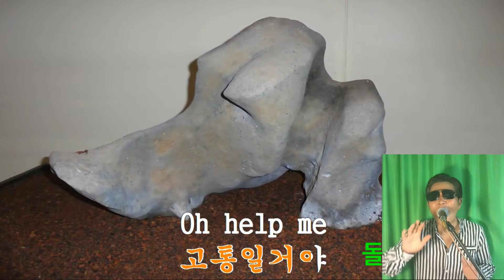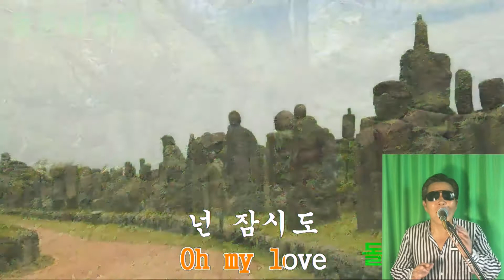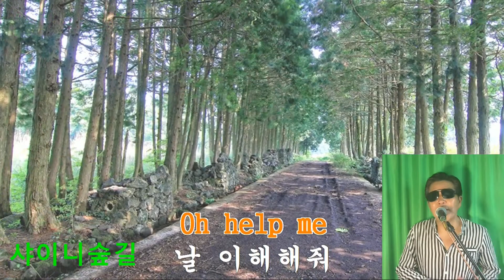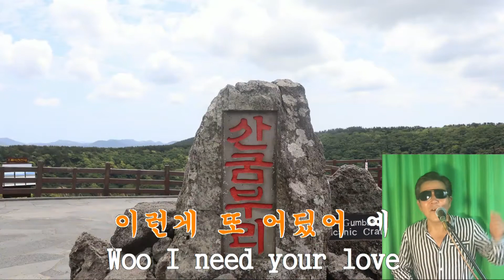취미생활,노래 /아스피린 : 걸 /Cover복면아재 /제주 함덕 주변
걸 Girl
멤버 김성하 (기타), 이영석 (보컬)
데뷔 1995년 1집 앨범 [Girl]